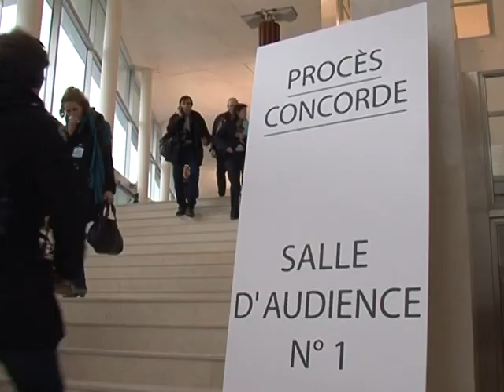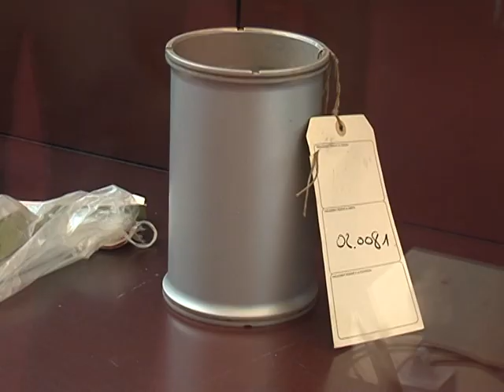Continental on trial in France over Concorde crash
French engineers who built the Concorde went on trial Tuesday along with Continental Airlines mechanics accused of causing the crash 10 years ago that sounded the death knell for supersonic travel. Over the next four months, the court will examine conflicting explanations of why the New York-bound jet crashed just two minutes after taking off on July 25, 2000.Duration: 02:17